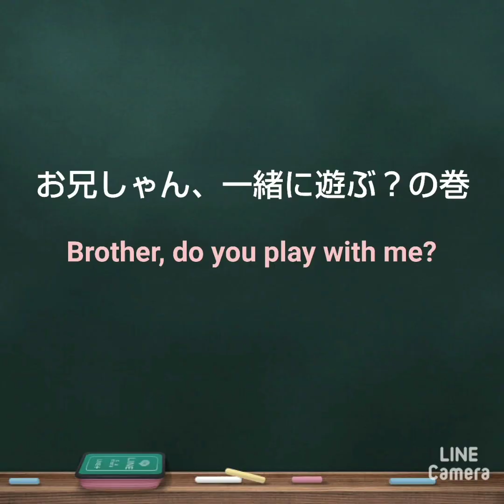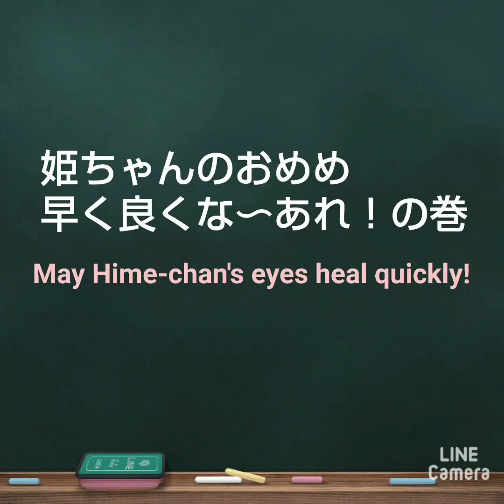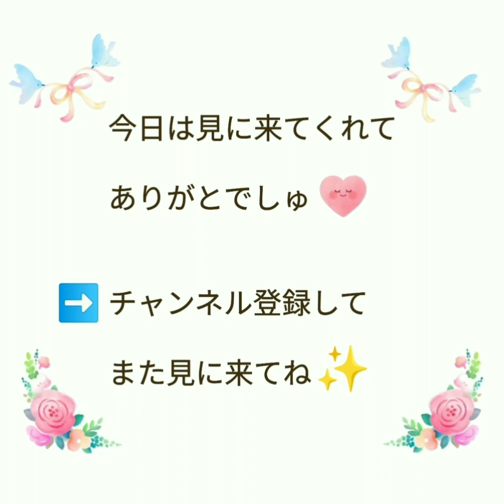【ハムスター】お兄しゃん、一緒に遊ぶ？～Brother,do you play with me?～の巻他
今日は部屋んぽ中のぱっち。
今日はお兄しゃんがリビングにいます。
お兄しゃんが気になるぱっちです。
お兄しゃんはぱっちの写真を撮りたいみたいですが、ぱっちはタブレットに興味津々。
「お兄しゃん、ぱっちも写真撮れる？」
「それは無理やわ」
「な～んや」
と、いうことで、再びぱっちは一人で遊びに向かうのでした♪

昨日病院へ行った姫ちゃん。
昨日の今日ですが、自然に治って欲しいな～💦としみじみ姫ちゃんのお顔を眺めていたお母しゃんなのでした。

最後は今日のおまけ。
気持ち良さそうに眠る姫ちゃんです💖

ミュージシャン: InShot